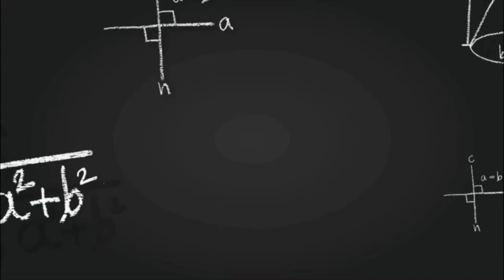Rapport Building Activity by Jaineel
Rapport is a connection or trust with each other. Once it is established, It is easy to do the conversation.

Brainobrain is the Advanced Abacus & Skill development program which focuses on Brain Skill, NLP Skill and Life Skill.

Rapport Building activity is a part of the Brainobrain Course that makes kid future ready. And also they get insight about carrier and life goals.